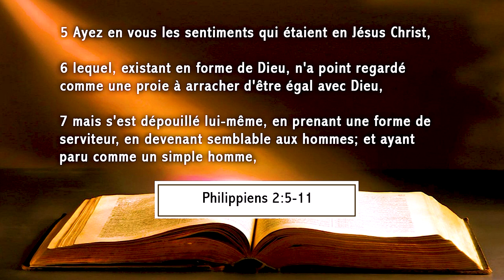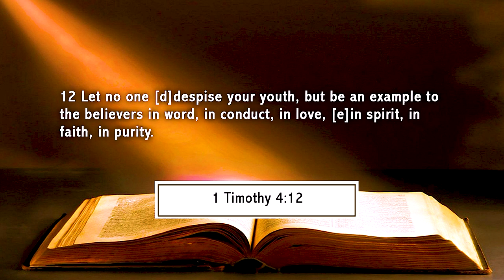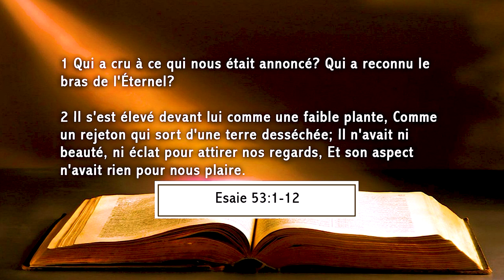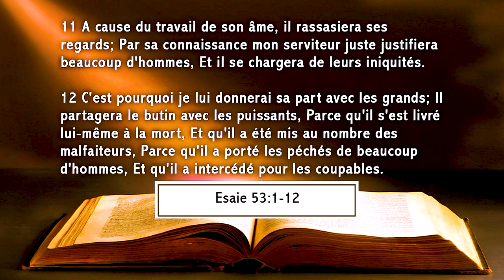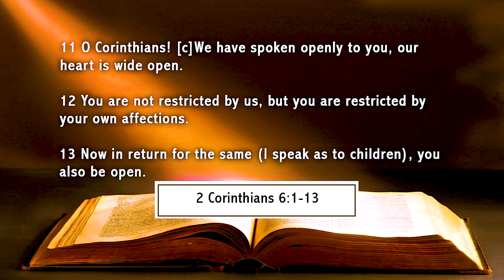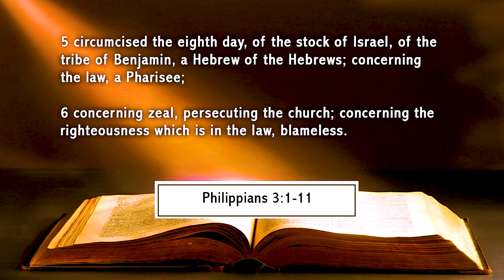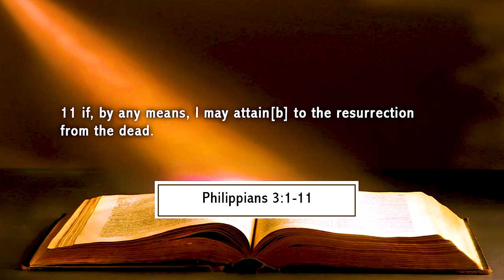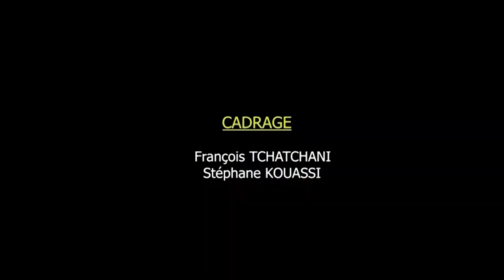CFDS 2021 - L'ART D'IMITER DANS LA FORMATION DE DISCIPLES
Programme :
• Tous Les Mercredis : De 18h à 20h30